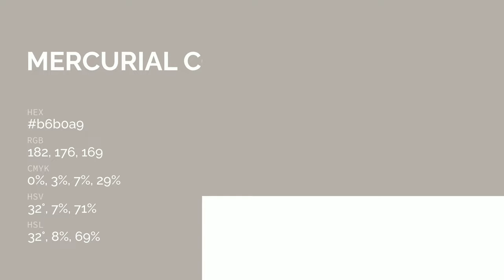Mercurial color b6b0a9 hex color - Brown color - Cool color b6b0a9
What color is Mercurial ? b6b0a9 hex color - Brown color - Cool color b6b0a9

Hex b6b0a9 Color Code is also known as Mercurial color.